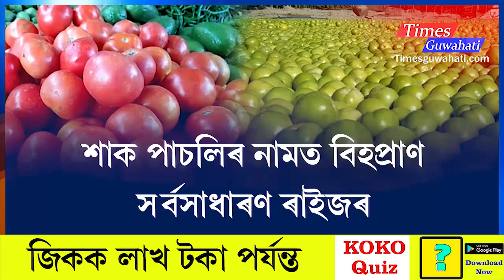বিলাহীত বৰবিহ : কেমেৰাৰ সন্মুখতে বিলাহীত প্ৰয়োগ বিষাক্ত ঔষধ how vegetable destroyed your life.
বজাৰত বৰবিহ । মানৱ জীৱনলৈ ভয়ংকৰ বিপদ । শাক-পাচলিৰ নামত বিহপান সৰ্বসাধাৰণৰ । অন কেমেৰাৰ সন্মুখতে বিলাহী পকাবলৈ প্ৰয়োগ কাৰ্বাইড জাতীয় ইথাৰেল ।